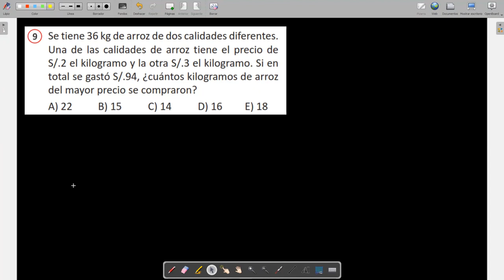5to Grado Tarea CUATRO OPERACIONES Ejercicio 9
Tema CUATRO OPERACIONES método del Rombo